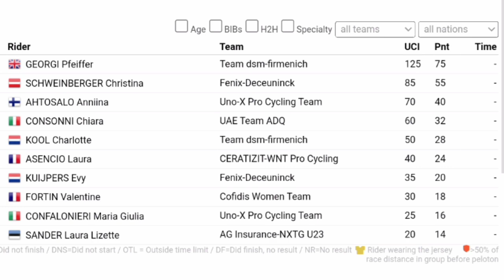Pfeiffer Georgi Win | 2023 Binche-Chimay-Binche pour Dames | 2-Up Sprint